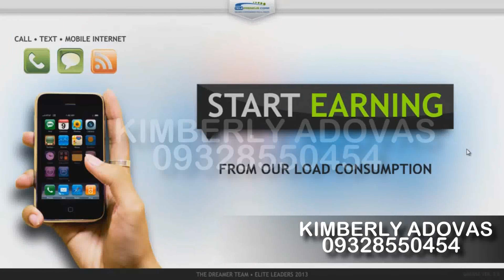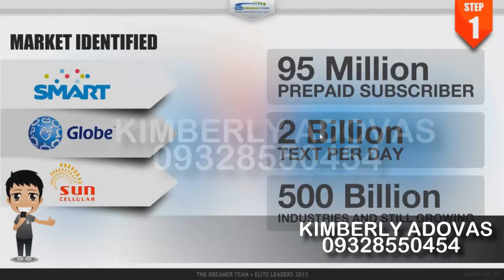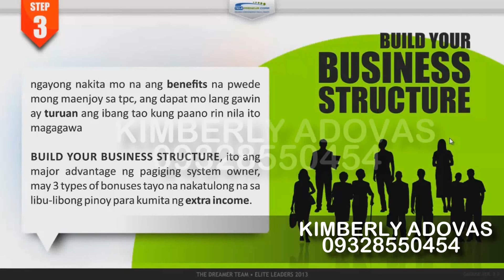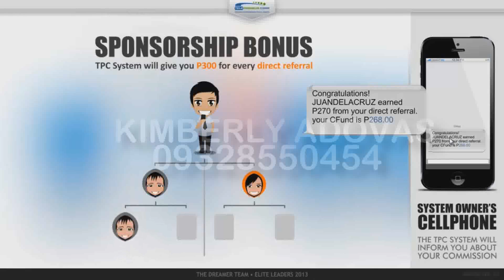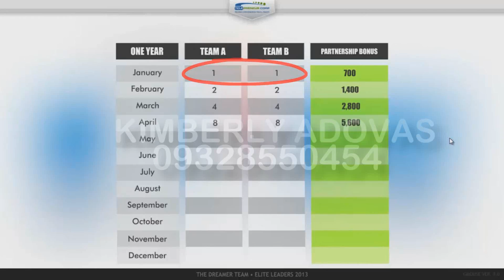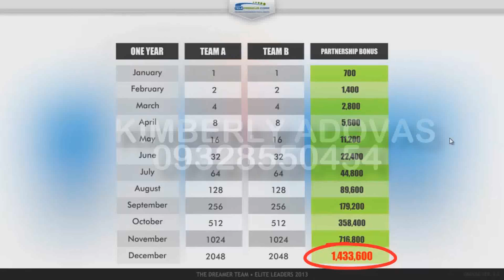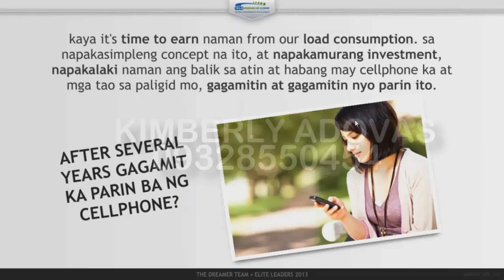KIMBERLY ADOVAS TPC BUSINESS VIDEO